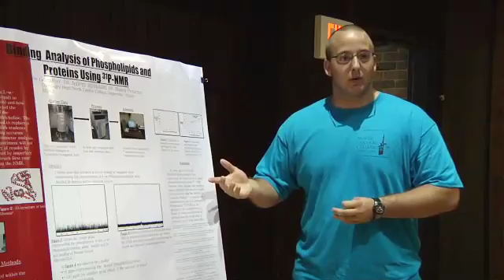Summer Research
Summer research adds skills and depth to students' academic experience.